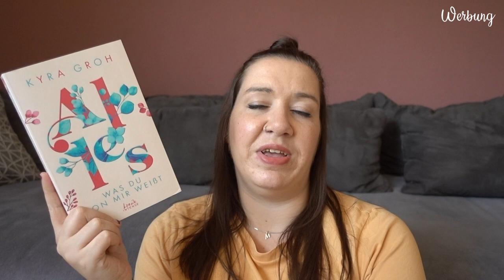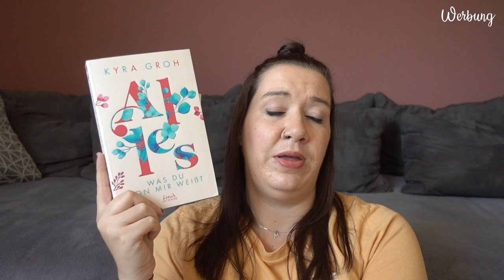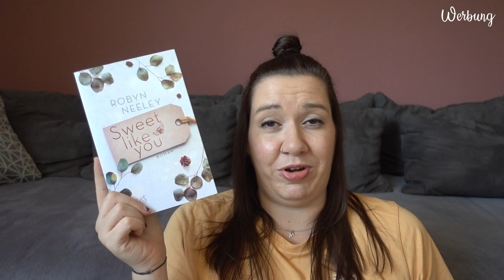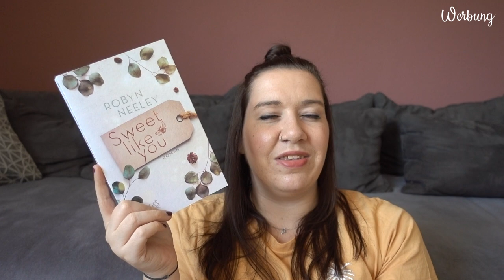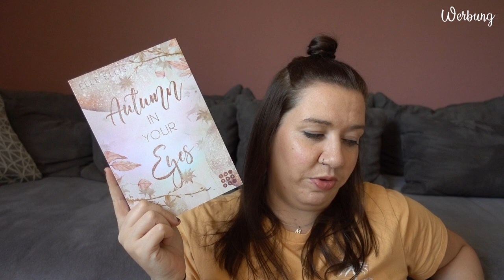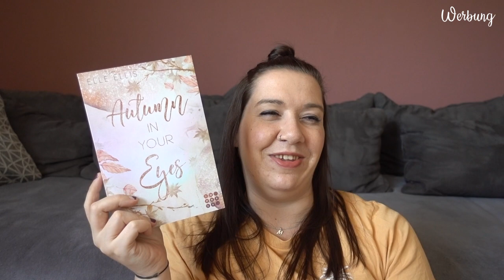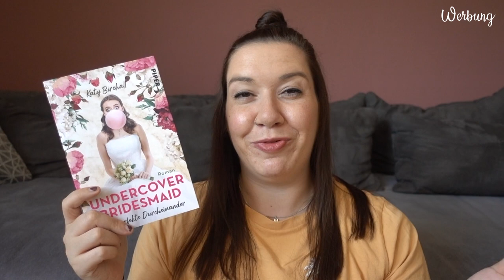Bücher für den Sommer | BUCHTIPPS | Canis Minor Art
im heutigen Video möchte ich euch Bücher zeigen, die perfekt in den Sommer passen.

𝙒𝙚𝙧𝙗𝙪𝙣𝙜 | 𝙆𝙤𝙤𝙥𝙚𝙧𝙖𝙩𝙞𝙤𝙣

im heutigen Video möchte ich euch die Bücher zeigen, die im Mai bei mir einziehen durften.

𝙒𝙚𝙧𝙗𝙪𝙣𝙜 | 𝙆𝙤𝙤𝙥𝙚𝙧𝙖𝙩𝙞𝙤𝙣

Amazon Wunschliste